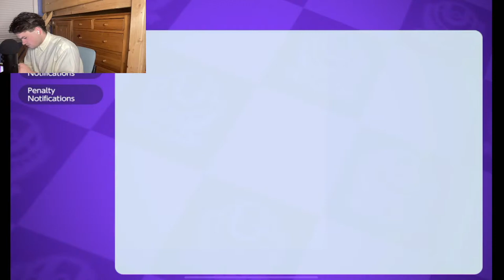PLAYING POKÉMON UNITE